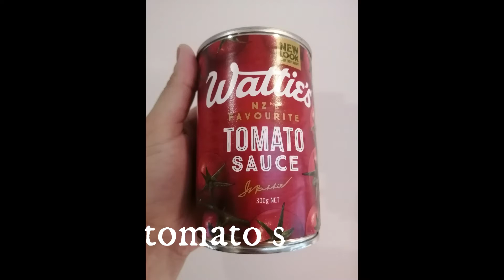Homemade PIZZA ROLL in 5 quick & easy steps! | Belladonna RN 🌻